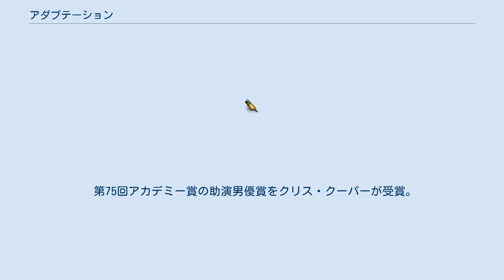アダプテーション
スパイク・ジョーンズの監督映画
アスミック・エースの映画作品
カーター・バーウェルの作曲映画
『アダプテーション』（Adaptation.）は、2002年製作のアメリカ映画。
『マルコヴィッチの穴』の監督・脚本家が再び組んだコメディ映画。
 『マルコヴィッチの穴』で高い評価を得た脚本家のチャーリー・カウフマンは、次の作品としてスーザン・オーリアンの『蘭に魅せられた男 驚くべき蘭コレクターの世界』の脚色に取り掛かっていた。
しかし、起伏の少ないストーリーのために執筆には行き詰まり、好意を持っている女性には振られてしまい、双子の兄弟ドナルドは執筆の邪魔ばかりしてきた挙げ句、自分も脚本家になると言い出す。
チャーリーは部屋に籠って執筆をしながら、行き詰まると知り合いの女性たちを思い浮かべてマスターベーションばかりしている。
エージェントやクライアントからの度重なる催促の末、彼はようやく原作者のスーザンに会いにニューヨークに行くことを決意する。
 なお、共同脚本としてクレジットされ、映画にも登場する双子の弟「ドナルド・カウフマン」は、実際には存在しない架空の人物である。
 第75回アカデミー賞の助演男優賞をクリス・クーパーが受賞。
 第53回ベルリン国際映画祭の審査員グランプリを受賞作品。